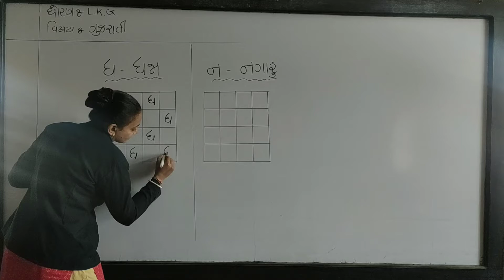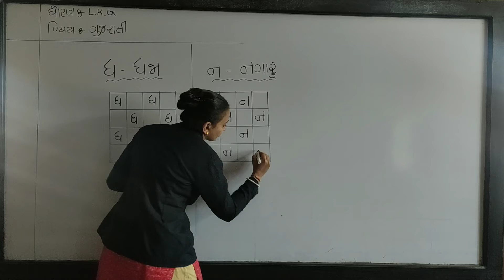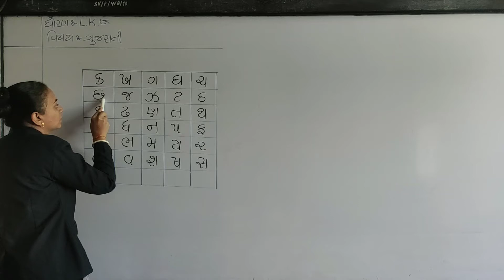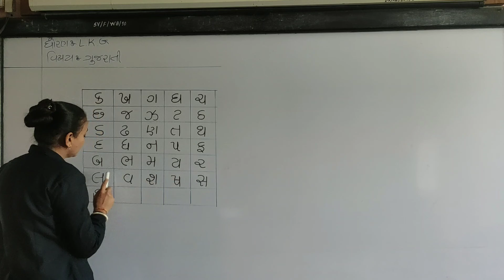L K G GUJRATI SHREEJI VIDHYALAY